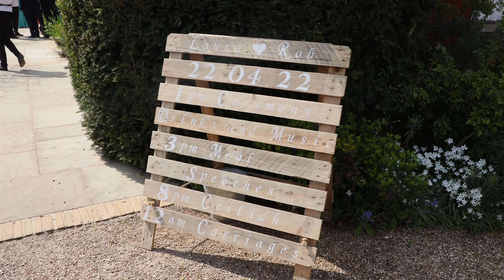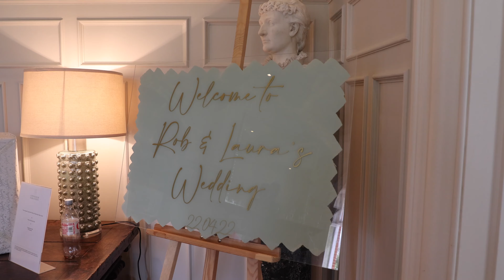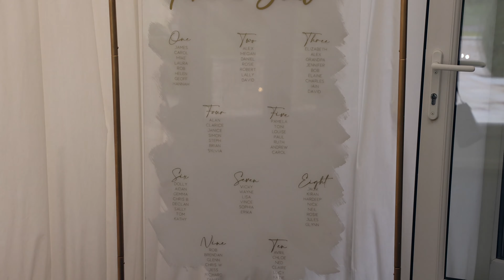Laura & Rob's Wedding 4K